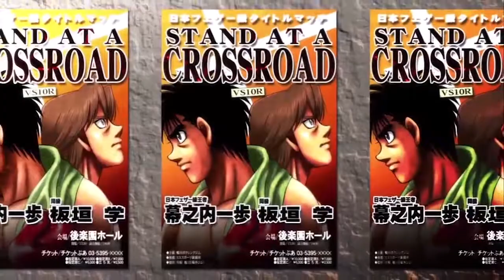Who Needs Guard? | Hajime no Ippo: The Fighting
Into the danger zone

New Vid: "Fishing | Okami | Part 9 Fishing"